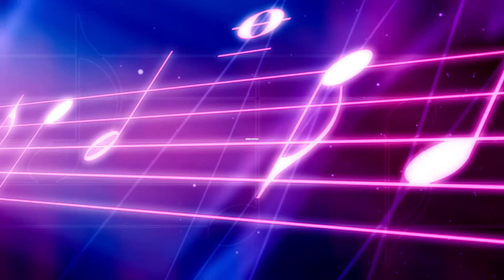琴譜♫ 回到過去 - 周杰倫 (piano) 香港流行鋼琴協會 pianohk.com 即興彈奏 hkppa